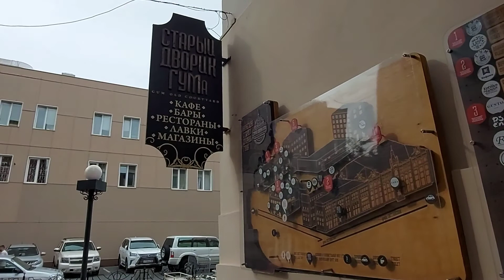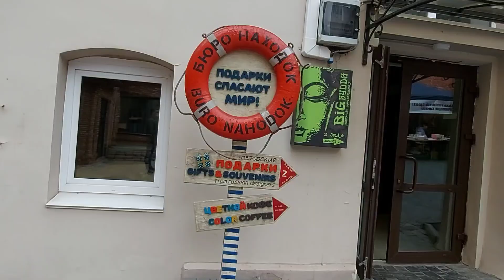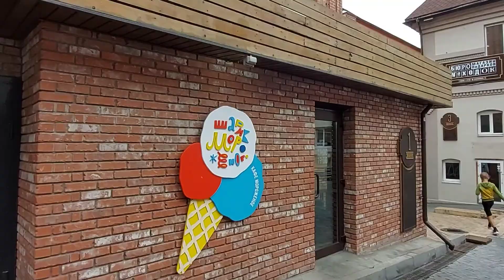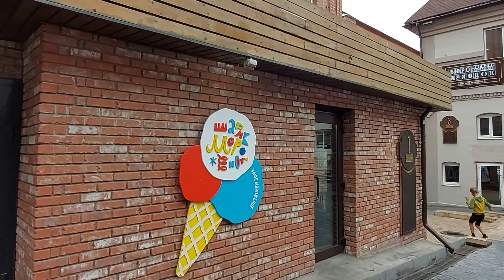Старый дворик ГУМа . Куда сходить туристу . Владивосток. Vladivostok vlog.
Старый Дворик ГУМа в 2016 году получил второе рождение.

Внутренний двор, одного из красивейших зданий города Владивостока, Торгового дома «Владивостокский ГУМ» после глобальной реконструкции, превратился в  настоящую улицу развлечений. Это излюбленное место прогулок  для всех горожан и туристов,  расположенное в самом сердце морской столицы.  На территории «Дворика» разместились кафе, магазины, хостел, антикафе, художественная студия,  парикмахерская и многое другое.

Попав сюда, жители и гости города погружаются в атмосферу старого Владивостока.

Всем привет ! Добро пожаловать на мой канал ! Меня зовут Евгения.Я люблю свой край и город  Владивосток.

Если вам интересны мои видео, и вы хотите посмотреть определённые места Владивостока . Напишите мне ,пожалуйста, в разделе  комментариев.
Всем спасибо !

Hi all !  My name is Evgenia. I love my land and the city of Vladivostok.  All about this and not only ... 🙂 I will be glad to your subscriptions and comments 🙂 Enjoy viewing 😉